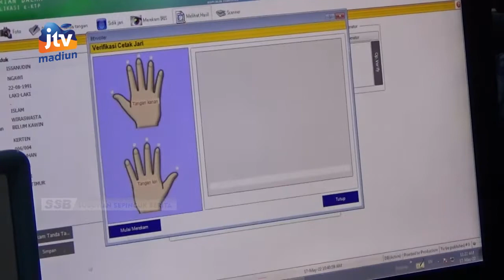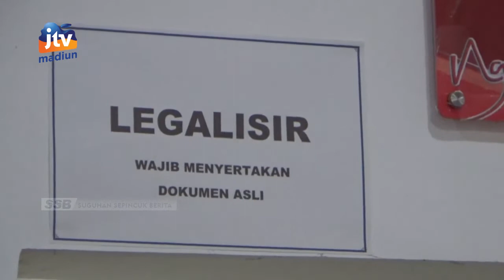NGAWI - Pengajuan Surat Izin Pindah Domisili Meningkat Pasca Lebaran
Pelayanan pengurusan dokumenadministrasi  kependudukan di dinas kependudukan dan pencatatan sipil (disdukcapil) kabupaten ngawi meningkat pasca lebaran. Peningkatan tidak hanya proses pencetakan elektronik kartu tanda penduduk (e-ktp) tapi juga surat izin pindah domisili bagi warga negara indonesia (wni).